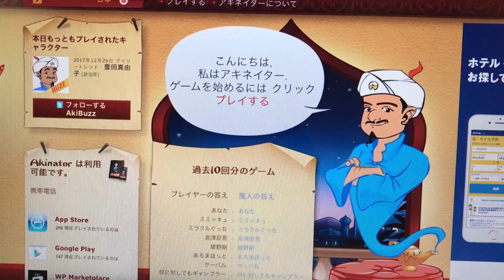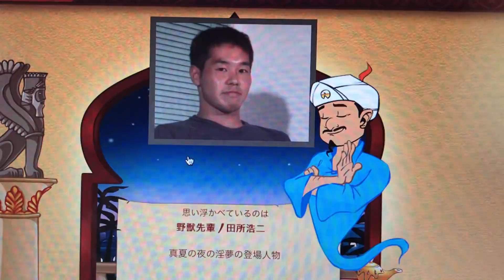【淫夢営業動画】akinatorで野獣先輩が当たるんだけどwwwwwついに世界進出でグローバル先輩！？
野獣先輩までついに世界進出！？！？
すげえな、グローバル先輩じゃん・・・
もうこれわかんねえな。。。。
いやあ、ネットってすげえ。
しかも、写真まであの有名なもんじゃねえか。

ちなみに、俺は淫夢のビデオ見せられたけどまじ無理で途中で部屋から出ましたwww
語録だけのにわかなので
許してください。なんでもしますから（なんでもするとは言っていない）

見とけよ見とけよ

恐怖のカウントダウン2分を待ったら本当に恐怖なのか検証してみた！(「39件のウイルスが検出されました」というウイルス警告サイトで実験！)

アダルトサイトでiPhoneウイルスサイト発見！「きみの iPhone （39）ウイルスによって深刻な損傷を受けている」などに注意！

おまたせ、野獣先輩ウイルスの削除方法！やり方を詳しく説明してみた。iOSのウイルスです。